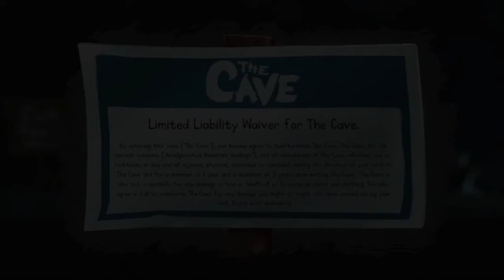Let's Do This | The Cave Part 4 | Elevators Suck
Finally looks like Lennette, Traivs, and Parker are making some headway in collecting the trinkets.  Now let's see if they can manage to operate dynamite and an elevator.  Our money is on no...